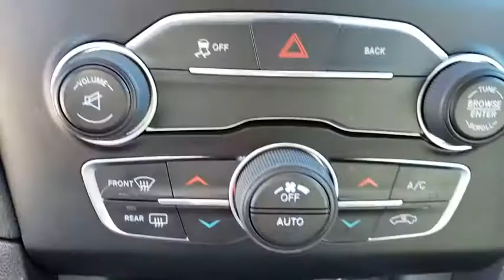2016 DODGE CHARGER Las Vegas, Henderson, North Las Vegas, Boulder City, Pahrump, NV PH25440A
Used 2016 DODGE CHARGER available in Las Vegas, Nevada at Prestige CJD. Servicing the Henderson, North Las Vegas, Boulder City, Pahrump, NV area.

Prestige CJD
6520 Centennial Center Blvd

Billet Clearcoat 2016 Dodge Charger SXT RWD 8-Speed Automatic 3.6L 6-Cylinder SMPI DOHC black Cloth.  Thanks for checking out this great vehicle. When looking to buy pre-owned why not buy from the #1 Chrysler Jeep Dodge RAM dealer in Nevada? Give us a call or come by today to see our huge inventory selection and let our great team assist you in locating your next vehicle! 19/31 City/Highway MPG  Awards:   * 2016 KBB.com 10 Best Used Cars Under $20000   Reviews:   * Burly V8 engines deliver big-time power and authentic muscle car attitude; controlled and secure handling when going around turns; many available options provide plenty of opportunity for personalization; available all-wheel-drive traction for wet weather; touchscreen tech interfaces are easy to use. Source: Edmunds